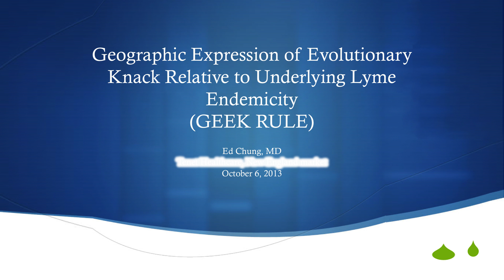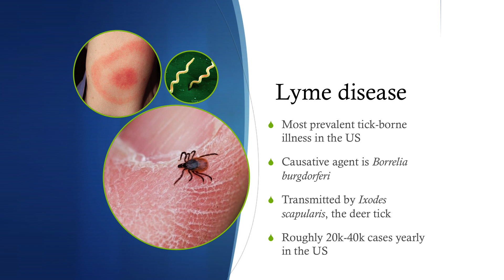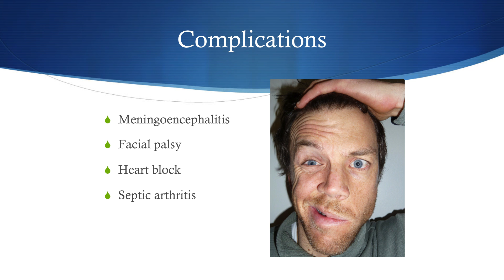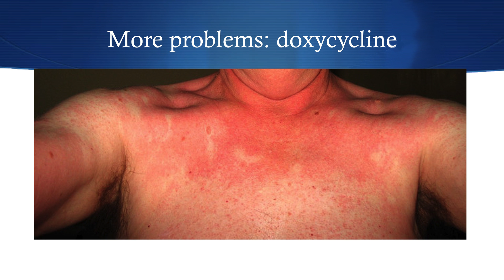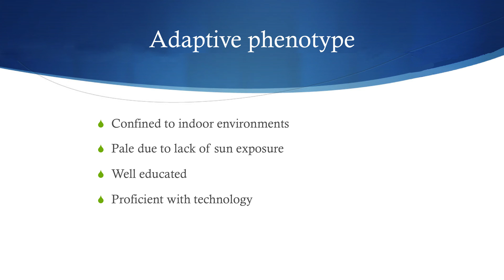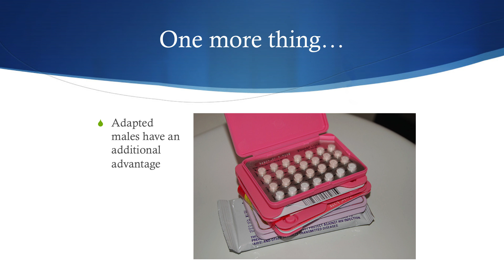BAHFest 2013 - Ed Chung: Geek Rule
Dr. Ed Chung demonstrates how Lyme Disease is turning geeks into kings.

BAHFest is the Festival of Bad Ad Hoc Hypotheses, a celebration of well-researched, logically explained, and clearly wrong evolutionary theory. The first event was held on October 6, 2013, and we plan to do more in 2014.

with help from Erik and Marty Demaine.

Judged by Robin Abrahams, Dany Adams, and Richard Wrangham.

Special thanks to Badger, Hadassah Head, Michael Johnson, Amanda Rossi, Kelly Weinersmith, David Sloan Wilson, to all of our speakers, and to all the kids from Cambridge who came out on a rainy October evening.

This event was created by Zach Weinersmith and Christina Xu with help from SMBC, breadpig, and EvoS Consortium.